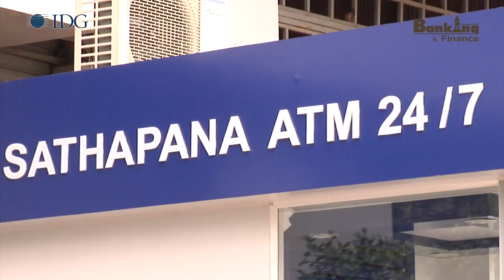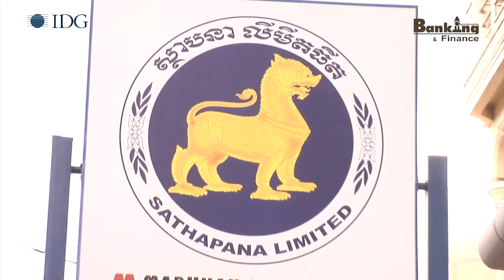Cambodia Banking awards 2014 winner - Sathapana